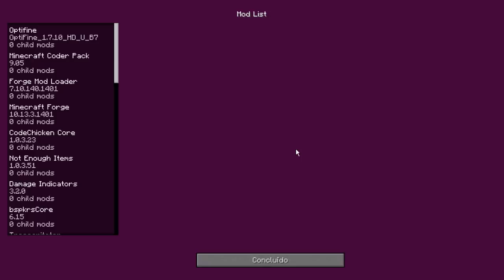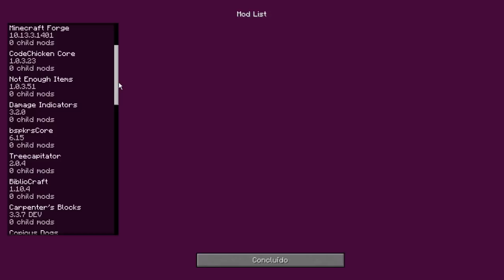Minecraft: O DOMADOR - #1 NOVA SERIE!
Música da Intro: Galantis - Runaway Remix